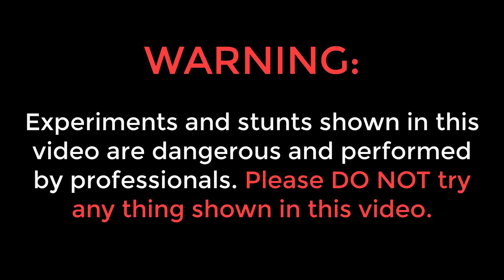Powerful Nitric Acid VS Lock | तेजाब की ताकत देखकर डर लगता है | Khel Khatam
Hello guys, is video me humne ek nitric acid me lock or kayi metals daal ke unki reaction dekhi hai.